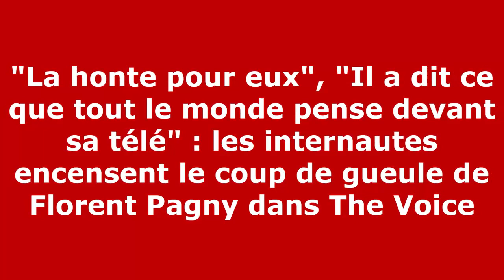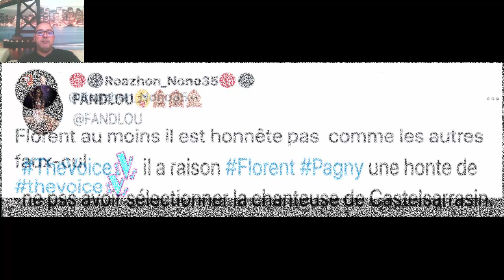The Voice : Marina Battista, 18 ans, n’est pas retenue: le coup de gueule de Florent Pagny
Ce samedi 6 mars, The Voice était de retour sur TF1 pour une nouvelle soirée d’auditions à l’aveugle. Sur scène, une jeune candidate a livré une prestation époustouflante qui a conquis le coeur des internautes, mais pas celui des coachs. Enfin, pas vraiment. Amer et plein de regrets, Florent Pagny n’a pu contenir sa colère. Un coup de gueule qui a été très bien accueilli sur la Toile… à peu de choses près.